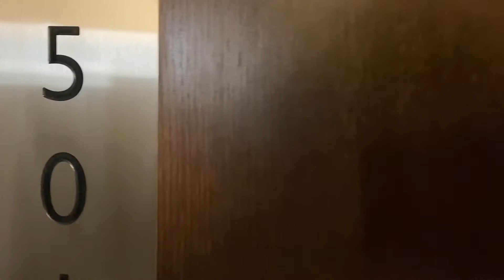5010-70 Temperance Street